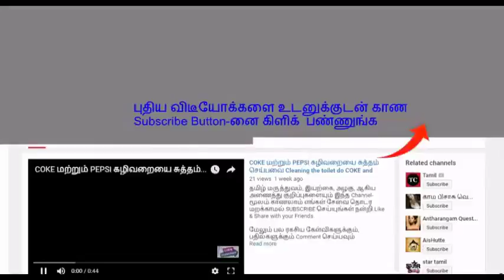Whatsapp Videos உங்கள் முகத்தில் குழிகள் அதிகம் உள்ளதா